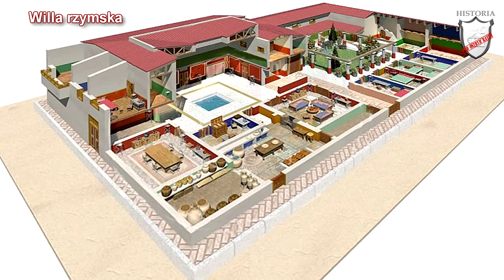Życie w Wiecznym Mieście - Lekcje historii pod ostrym kątem - Klasa 5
Rozdział III. Starożytny Rzym. Życie w Wiecznym Mieście. Wczoraj i dziś, wyd. Nowa Era

Lekcja historii opowiadająca o życiu w Wiecznym Mieście. W niej dowiecie się jak funkcjonował starożytny Rzym. Zobaczycie jakie czynniki doprowadziły do jego rozwoju oraz jak wyglądało życie jego mieszkańców. Usłyszycie jak kształtowała się religia w starożytnym Rzymie.